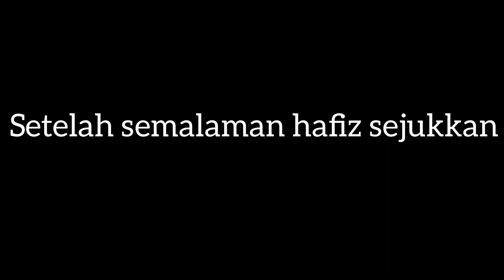CARA MEMBUAT PUDING ROTI MILO | GUNA 7 BAHAN JE | RESEPI YANG MUDAH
Hai Guys!! Videi kali ni hafiz buat puding! Puding roti berperisakan milo. Memanh sedap geng! Korang patut try ni! Untuk pencuci mulut korang! Bahan2 pun simple je tak guna banyak bahan Cuma 7 Bahan je
*Bahan2 :
1) 3 Keping Roti Kosong
2) Serbuk Milo (9 Sudu Besar)
3) 2 Biji Kuning Telur
4) Serbuk Agar-agar 1 Sachet
5) Gula Pasir (1 Sudu Besar)
6) Setengah Sudu Kecil Garam
7) Air Kosong Secukupnya
Cara pembuatannya korang perlu tengok video ni sampai habis tau! Supaya korang faham cara nak buat puding roti ni.
Jangan Skip Iklan Tau! Thank You So Much Geng!